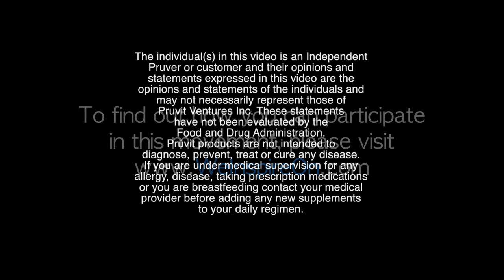My Inspire ON Story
"Getting into a state of ketosis was the key." It's the choices and daily actions you make today that will impact and inspire those around you tomorrow. I'm Dustin Schaffer and I Prüvit every single day!